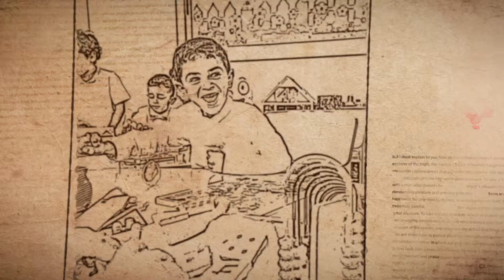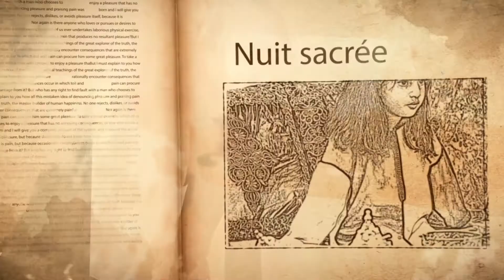Markeur communication : Nos réalisations vidéos - École La Pépinière School Casablanca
La Pépinière School Casablanca : Learners today, leaders tomorrow.

Voulez-vous mettre en valeur votre produit ou votre service ?

La vidéo présentative permet une meilleure visibilité avec une parfaite projection pour vos clients.

Pour vos projets audiovisuels, contactez-nous au numéro                                                                                             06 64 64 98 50